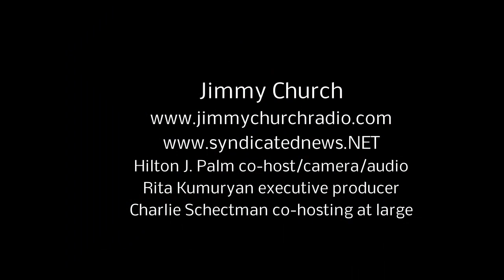Ndamukong Suh: 307 pound mentally ill Dufus.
We used to like him...Now he's just uncool.